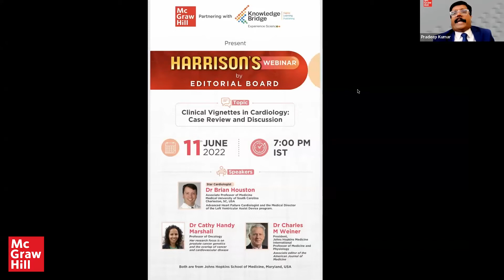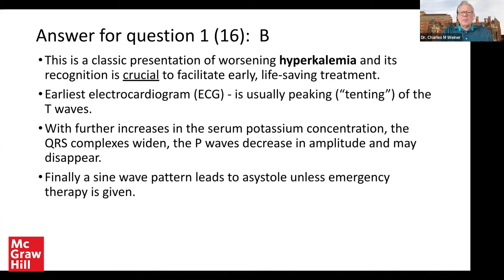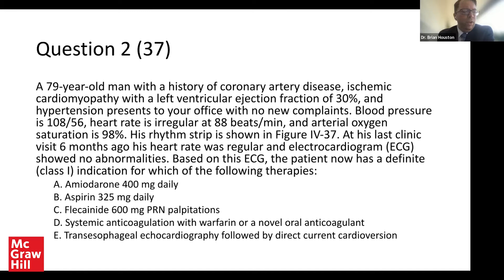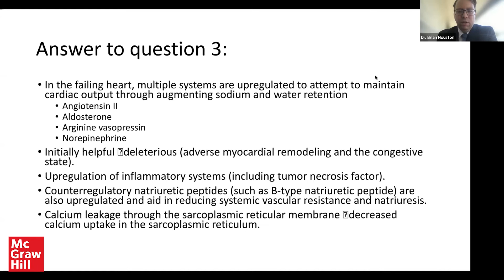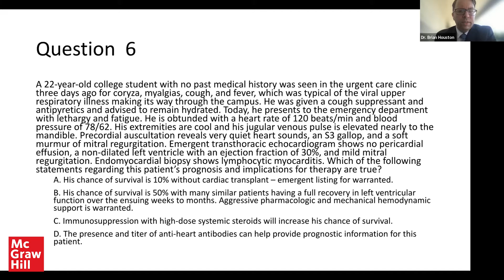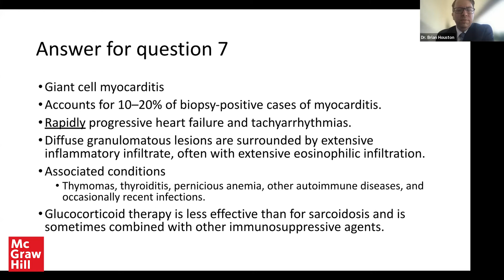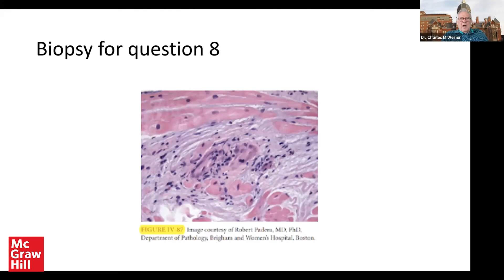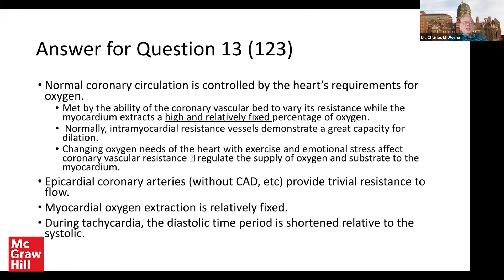Clinical Vignettes in Cardiology: Case Review and Discussion